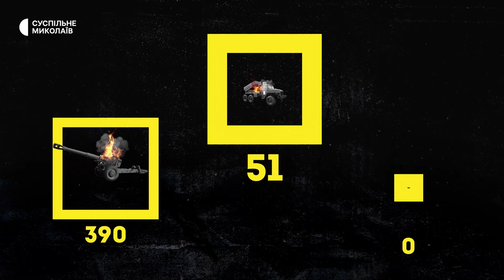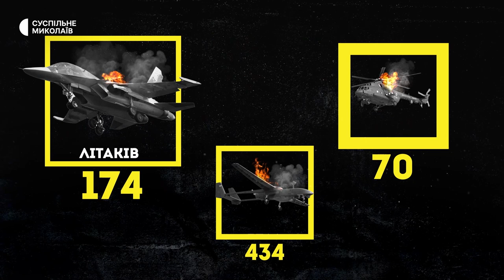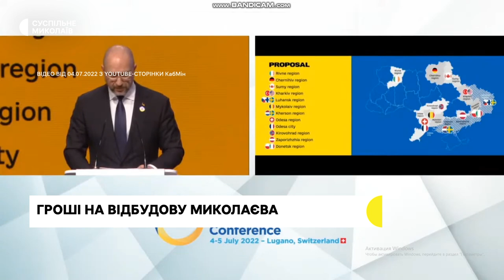Чергові обстріли Миколаєва, зруйнована інфраструктура, пожежі | 04. 08. 22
З четвертої ранку російські війська знов обстрілювали Миколаїв. Поцілили у житловий квартал. 758 млн збитків несе місто тільки за зруйновані комунальні об’єкти. Хто та як допомагатиме відновлювати місто  - думка економіста.   Останні новини Миколаївської області — у дайджесті Суспільного.